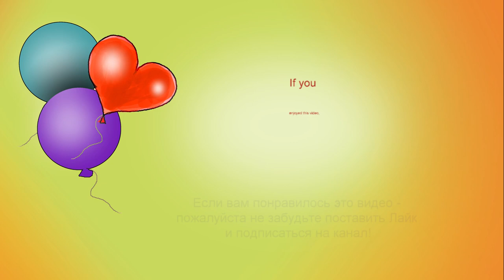Lego Classic 10717 MOC. How to build LVII Super Bowl State Farm Stadium Arizona USA. Tutorial.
channel.